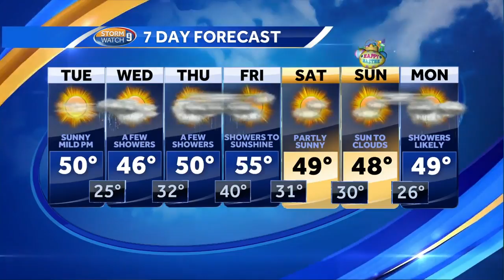Watch: Bright, milder Tuesday